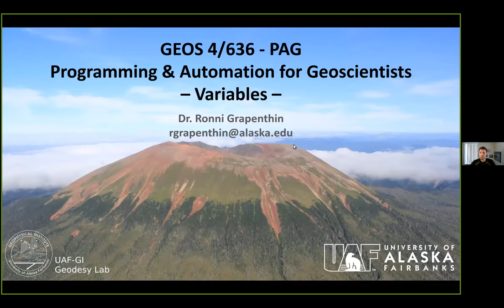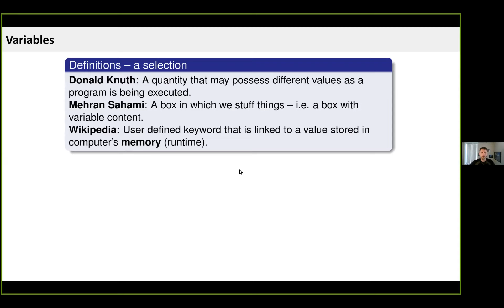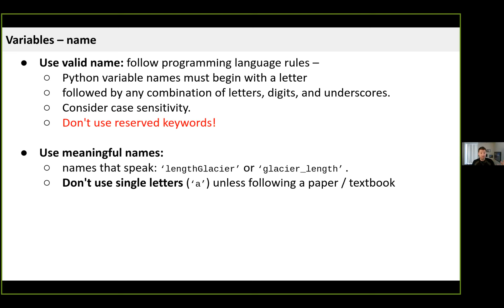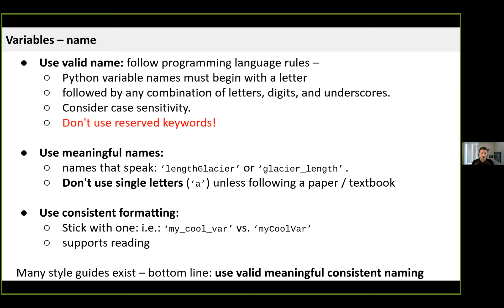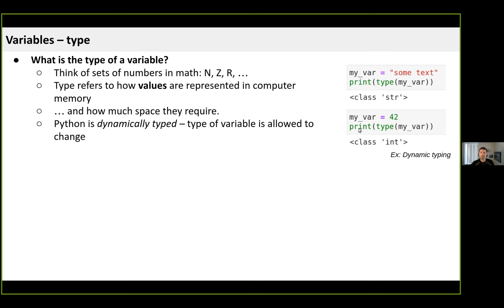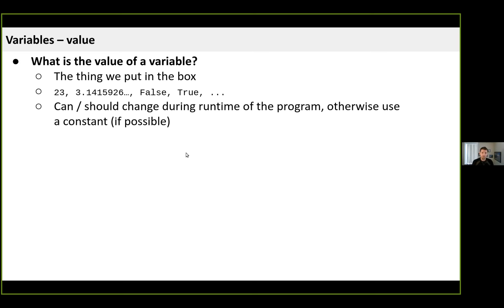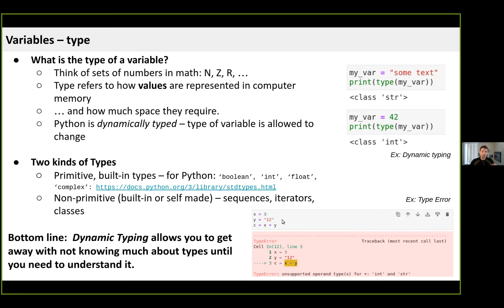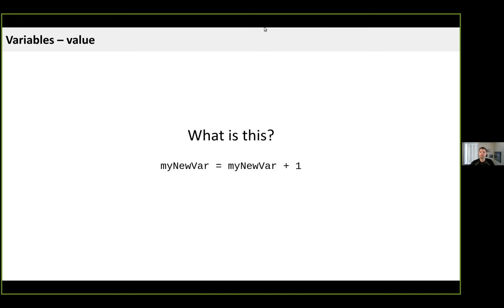Programming and Automation for Geoscientists: 02_02 - Variables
Week 2 video for UAF course GEOS 4/636 Programming and Automation for Geoscientists.